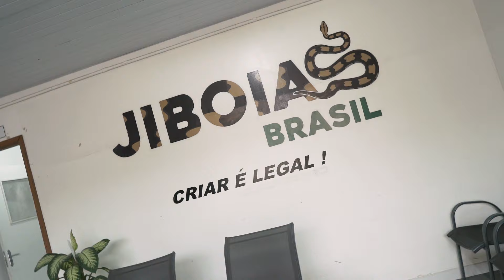Minha jiboia chegou, como ofertar a primeira alimentação ?